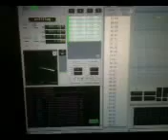Video from My Phone